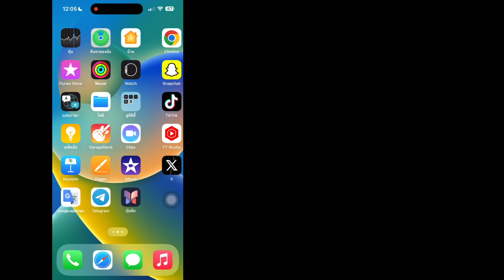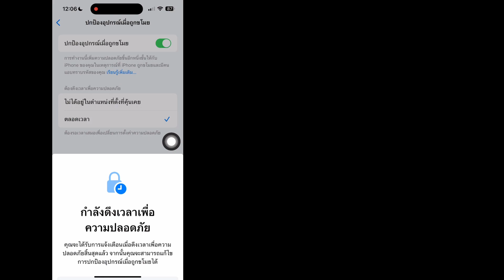วิธีปิดการหน่วงเวลาความปลอดภัยบน iPhone (2024) || ปิดใช้งานการรักษาความปลอดภัยล่าช้าหนึ่งชั่วโมง iOS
Android School

วิธีปิดการหน่วงเวลาความปลอดภัยบน iPhone (2024) ||  ปิดใช้งานการรักษาความปลอดภัยล่าช้าหนึ่งชั่วโมง iOS 17.4

 ในวิดีโอนี้ ฉันจะแสดงให้คุณเห็นถึงวิธีการปิดการหน่วงเวลาการรักษาความปลอดภัยบน iPhone (2024) ดูวิดีโอต่อไปเรื่อยๆ เป็นวิธีที่ง่ายและสะดวกมาก
 วิดีโอนี้เหมาะสำหรับคุณ ดูวิดีโอเต็มโดยไม่ข้าม ไม่เช่นนั้นคุณจะไม่เข้าใจอย่างถูกต้อง หากคุณเพลิดเพลินและพบว่าวิดีโอนี้มีประโยชน์ โปรดสมัครรับข้อมูลช่องของฉัน  หากคุณมีคำขอการสอนใด ๆ โปรดแจ้งให้เราทราบในความคิดเห็น!  ฉันจะทำเพื่อคุณภายใน 1 วัน

 ฉันจะปิดการหน่วงเวลาการรักษาความปลอดภัยของ Find My iPhone ได้อย่างไร

 ปิด Find My iPhone หรือ iPad ในการตั้งค่า

 1. บน iPhone หรือ iPad ของคุณ ให้เปิดการตั้งค่า

 2.ในการตั้งค่า ให้แตะชื่อของคุณ

 3.(สำหรับ iOS 12 หรือเก่ากว่าเท่านั้น) แตะไอคอน iCloud

 4.แตะไอคอนค้นหาของฉัน

 5.มองหา Find My iPhone หรือ Find My iPad: ...

 6.ป้อนรหัสผ่าน Apple ID ของคุณแล้วแตะปิด

 7. “ความล่าช้าในการรักษาความปลอดภัยอยู่ระหว่างดำเนินการ” หรือไม่?

 วิธีปิดการหน่วงเวลาความปลอดภัยบน iPhone (2024)
 ปิดการใช้งานการรักษาความปลอดภัยล่าช้าหนึ่งชั่วโมง iOS 17.4
 จะลบความล่าช้าด้านความปลอดภัยบน iPhone ได้อย่างไร,
 ฉันจะปิดการหน่วงเวลาบน iPhone ของฉันได้อย่างไร,
 ความล่าช้าด้านความปลอดภัยบน iPhone คืออะไร,
 วิธีปิดการหน่วงเวลาความปลอดภัยบน iPhone
 วิธีปิดการหน่วงเวลาการรักษาความปลอดภัย
 ไอโฟน 15,
 ไอโฟนเรดดิท,
 คุณจะปิดการหน่วงเวลาการรักษาความปลอดภัยบน iPhone ได้อย่างไร
 วิธีหยุดความล่าช้าด้านความปลอดภัยบน iPhone
 ฉันจะปิดการหน่วงเวลาการรักษาความปลอดภัยบน iPhone ของฉันได้อย่างไร
 วิธีปิดการหน่วงเวลาบนกล้อง iPhone
 iphone ปิดการหน่วงเวลา
 วิธีปิดความปลอดภัยบน iPhone
 วิธีลบความล่าช้าด้านความปลอดภัยบน iPhone
 วิธีปิดการใช้งานการหน่วงเวลาการรักษาความปลอดภัย
 ไอโฟน,
 วิธีลบการตอบสนองด้านความปลอดภัยบน iPhone
 ปัญหาการเตือน iphone
 วิธีปิดการใช้งานแอพบน iPhone
 โปรไฟล์การจัดการ iphone
 ลบ,